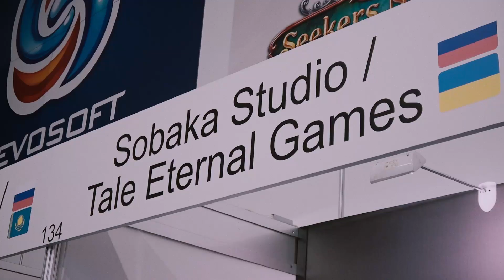🔵 NINE MONKEYS OF SHAOLIN | НОВАЯ ИГРА от SOBAKA STUDIO